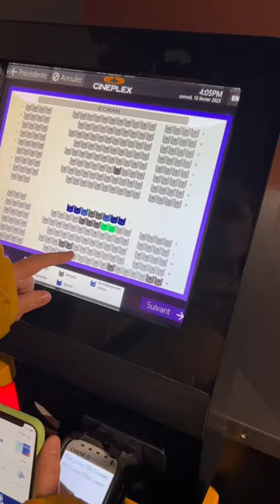Como é o cinema no Canadá?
O cinema no Canadá é um pouco diferente do Brasil, vim compartilhar um pouco da como é essa experiência.

Os cinemas aqui em Montreal costumam ser cinemas de rua e bem grandes, diferente dos cinemas no Brasil que costumam ficar dentro de shoppings. Aqui, Cineplex é a principal rede e a maioria dos cinemas da cidade fazem parte dessa rede.